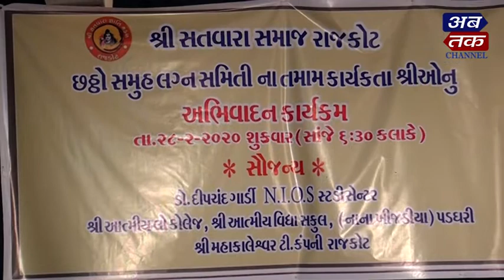RAJKOT : Satvara Samaj Organizes Sneh Milan at Rajkot | ABTAK MEDIA